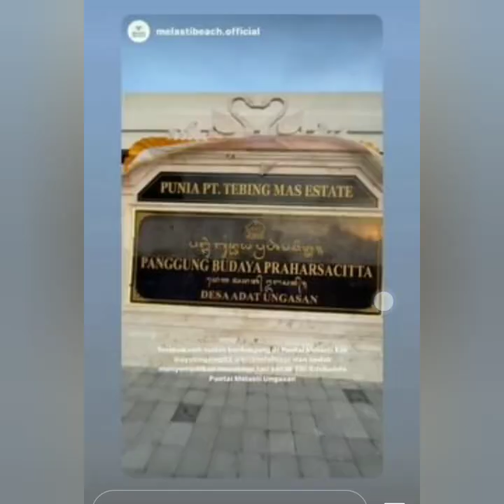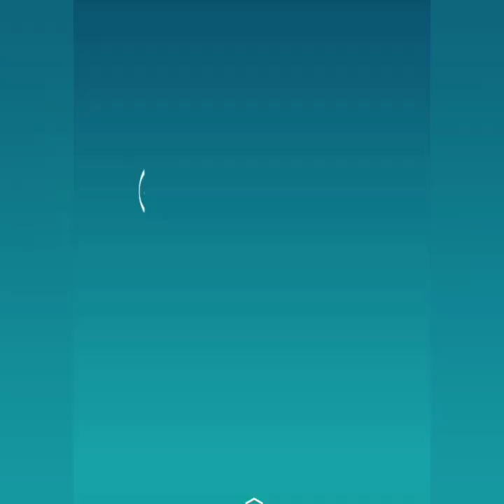Seru. Harus tonton ini. Ayutingting ketakutan NONTON tarian ini.